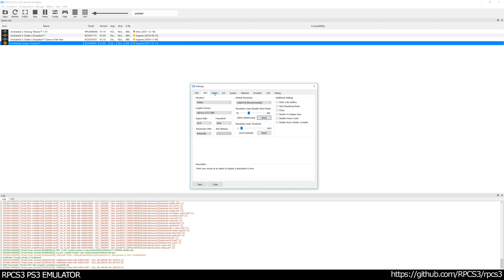RPCS3 PS3 Emulator - Uncharted: Drake's Fortune Ingame / Gameplay 4k 2160p! VULKAN (afeacc1 + WIP)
* commented out throws at gcm_enums.cpp